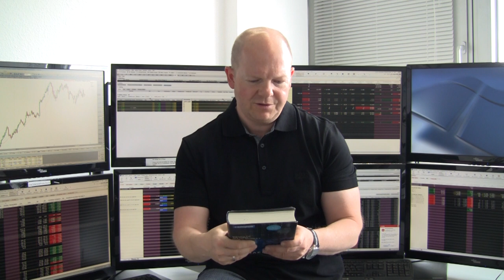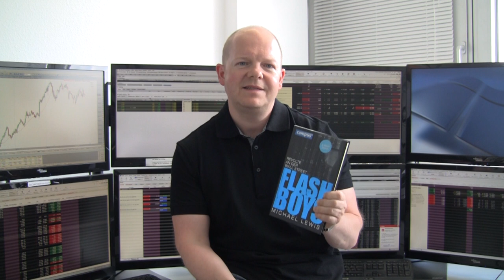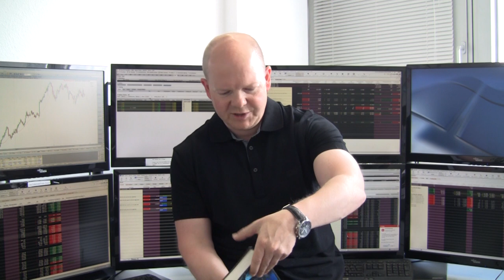Wie der Hochfrequenzhandel die Märkte manipuliert